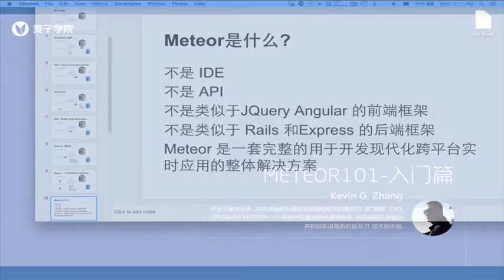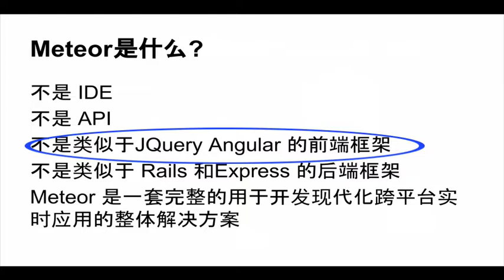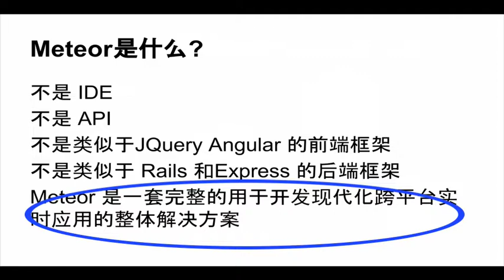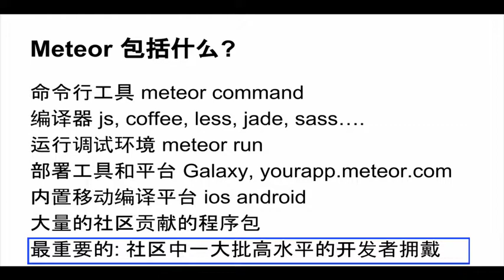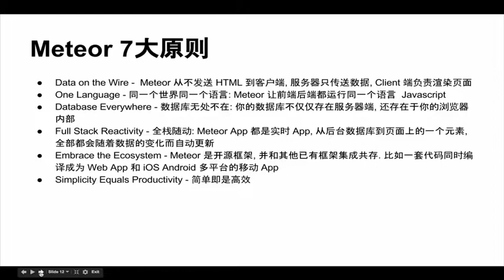node js上最新HTML5开发框架 Meteor7 Meteor是什么以及秒杀其他技术栈的7大原则